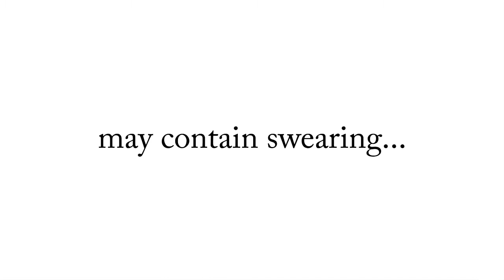Gaming Highlights pt. 81